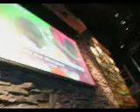Sore loser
Okay, I wasn't happy that Italy won the World Cup.